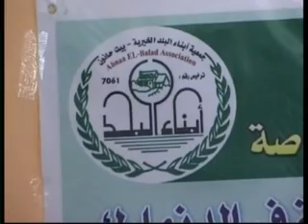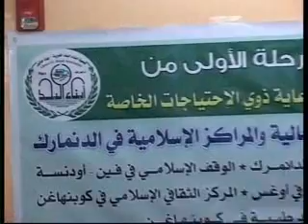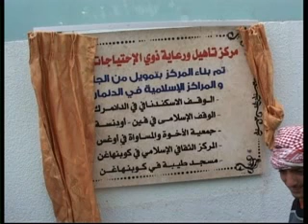إفتتاح مركز تأهيل ورعاية ذوي الإحتياجات الخاصة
بتمويل من الجالية والمراكز الإسلامية في الدانمرك